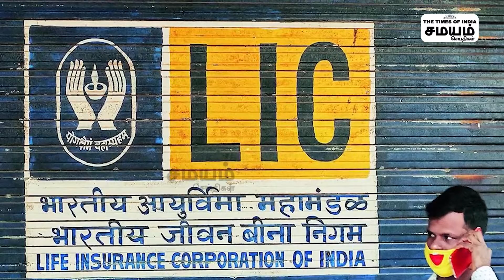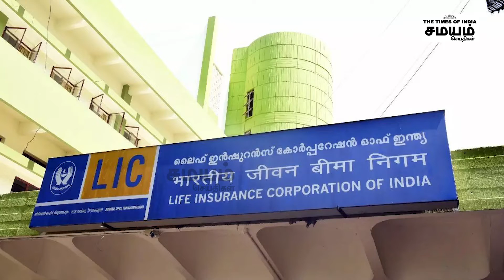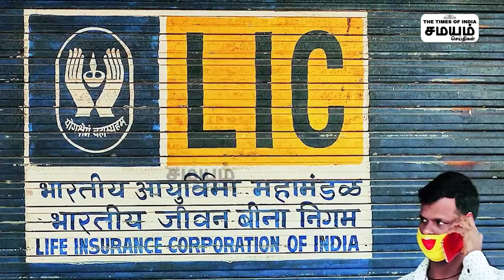போலியாக வலம் வரும் பாலிசிகள் - எச்சரித்த எல்.ஐ.சி. நிறுவனம்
எல்.ஐ.சி.எச்சரிக்கை எல்.ஐ.சி.

பெண் குழந்தை உள்ள பெற்றோர்கள் இந்த பாலிசியை எடுக்கலாம். அந்த குழந்தை வளர்ந்தவுடன் அதன் திருமணச் செலவுகளுக்கு இந்த பாலிசி உதவும் என்பது போன்ற செய்திகள் அதிகமாக வெளியிடப்பட்டு வருகின்றன. உண்மையில் அப்படி ஒரு பாலிசியே இல்லை என்று எல்.ஐ.சி. நிறுவனம் தெரிவித்துள்ளது.

எல்.ஐ.சி. எச்சரிக்கை, எல்.ஐ.சி, lic policy, lic, kanyadan poliy, lic alert, lic kanyadan policy